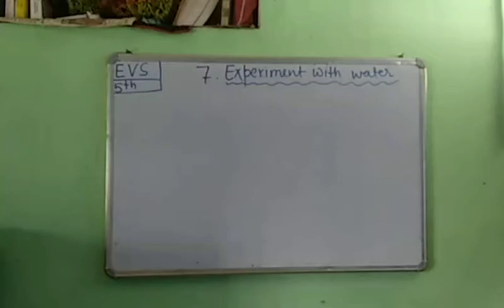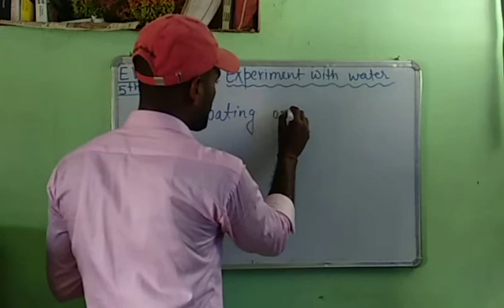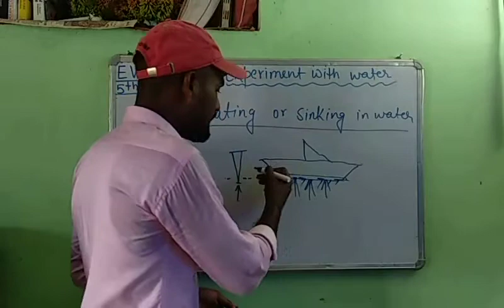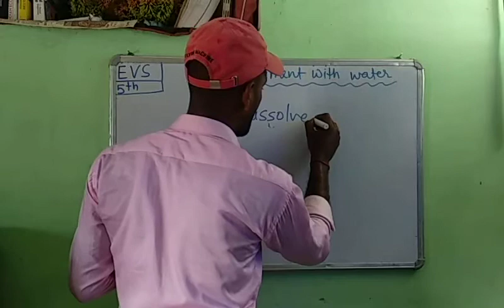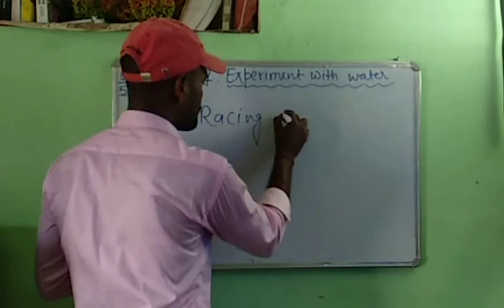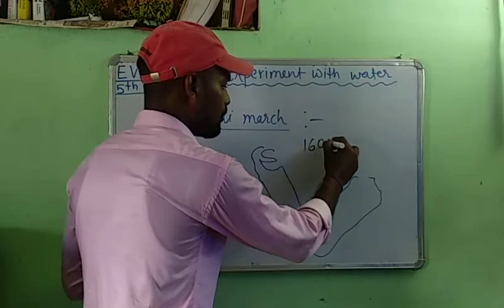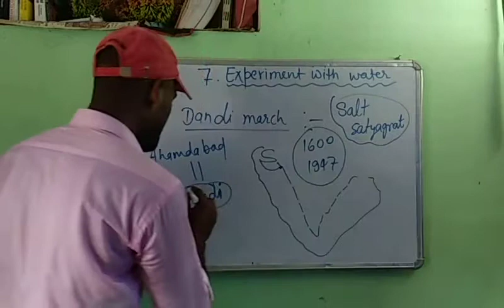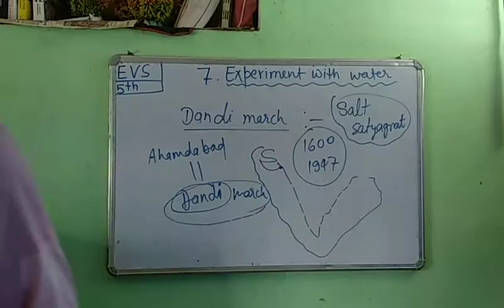EVS class 5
Experiment with water2